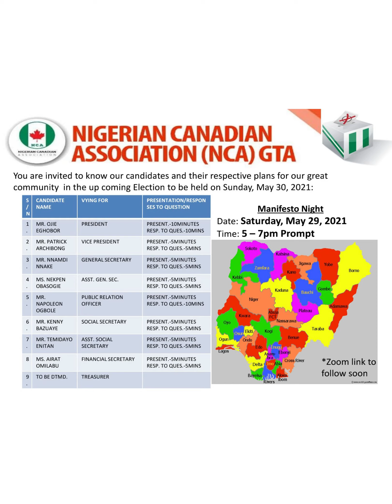NCA MANIFESTOS NIGHT